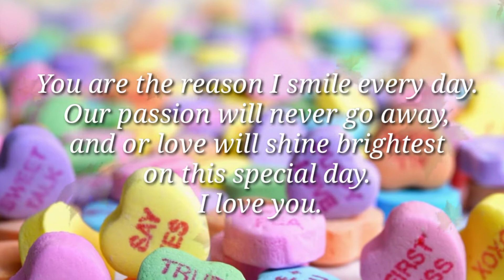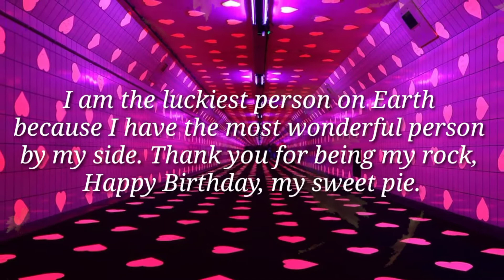15 Best Happy Birthday Wishes For Love ❤ || Heat Touching quotes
15 Best Happy Birthday Wishes For Love ❤ || Heat Touching quotes||

congratulate your loved ones happy birthday.